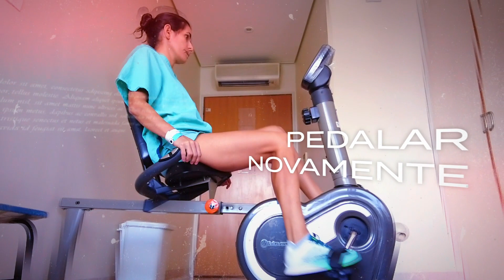ACIDENTE DE BIKE | Superando o medo de pedalar após o acidente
Acidente de Bike, superando o medo de pedalar após o acidente de bicicleta em 2021. O retorno de Lu Haddad, apresentadora do canal FalaLu! aos treinos de bike na rua Essa é uma história de reconstrução de um amor. O primeiro vídeo do Canal Fala Lu no YouTube não poderia contar história diferente! Quem aí já viveu a reconstrução de um amor? Seja ele um relacionamento, uma profissão, um hobby…Essa história é sobre nós, Agora no FalaLu!

Inspire-se! 🌟

NOSSOS APOIADORES 🏊🏼‍♀️  🚴🏽‍♀️. 🏃🏽‍♀️

➜ Trilo Store - A marca esportiva de roupas e acessórios para triatletas, corredores, ciclistas e nadadores que buscam estilo, conforto e performance.
Siga: @trilo.br

➜ Jungle - Isotônico que leva apenas ingredientes naturais em sua composição. Sua fórmula exclusiva, combina sais minerais e carboidratos que proporcionam reidratação e uma reposição energética otimizada.
Siga: @jungle.organics

➜ Kikos Fit - Aplicativo que oferece conteúdos fitness e treinos em vídeo para fazer em casa, na academia ou onde você estiver. São mais de 150 aulas em diversas modalidades, aulas rápidas a partir de 8 minutos para encaixar em qualquer momento do seu dia.
Acesse - 60 dias grátis e após R$8,90/mês
Siga: @kikos.fit

Quer saber mais sobre essa história?
O acidente foi 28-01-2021 - e conto tudo por lá!